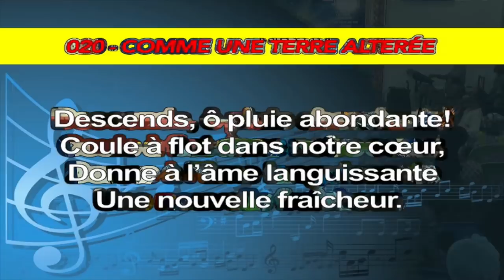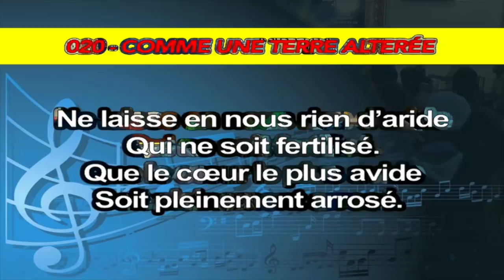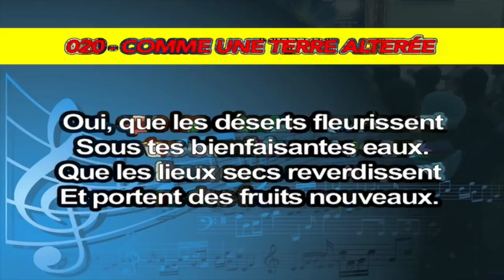Mardi 21 08 2018 Eglise locale en prière La prière en langue et les quatre 4 vents du Saint Esprit